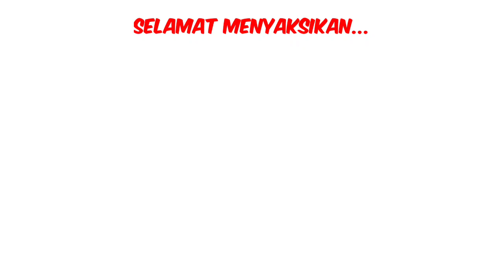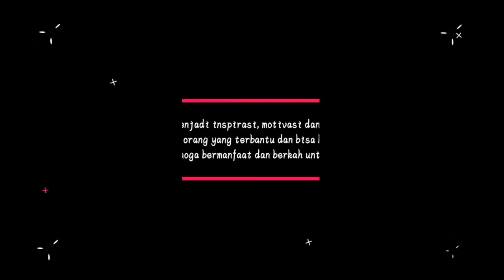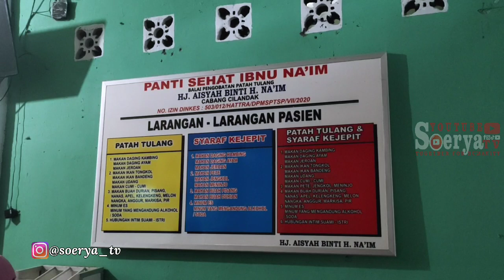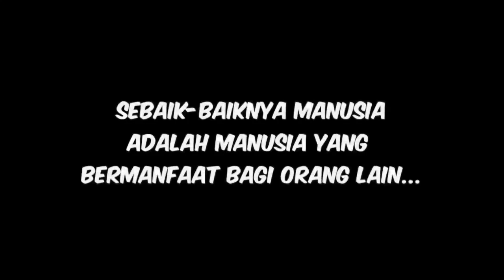Menyak!tkan‼️ Patah Tangan Hingga Membekas Luka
SALAM BERBAGI RASA UNTUK MEMANUSIAKAN MANUSIA

Sehat dan sukses terus untuk teman-teman semua, jangan pernah lelah untuk berbuat kebaikan dan membantu sesama, berbuat baiklah di manapun kita berada, panjang umur dan sehat terus untuk hal-hal baik...

Buat sobat yang mau ke Yayasan Al Fajar Berseri bisa langsung datang ke Alamat : Desa Sumberjaya Kec. Tambun Selatan . Bekasi, Jawa Barat
Bagi yang ingin mendonasikan sebagian rezekinya bisa Transfer Melalui
No. Rek BRI a./n YAYASAN AL FAJAR BERSERI : 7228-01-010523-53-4

Berapapun penghasilanmu, jangan pernah lupa untuk bersedekah, sisihkanlah walau hanya sedikit dari penghasilanmu untuk tabunganmu di akhirat nanti, karena semua itu hanyalah titipan...

Bagi sobat yang ingin berbagi rizki dan kebahagiaan kepada ODGJ, Silahkan hub  ‎@soeryatv